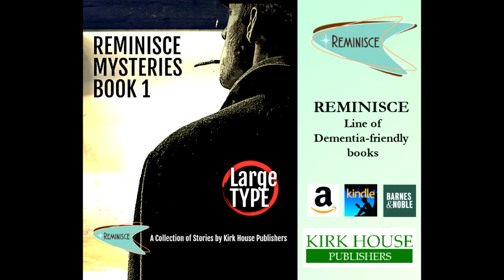The HOPE Study – Approaching Dementia Treatment Differently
A Novel At-Home Disease-Modifying Therapy for Alzheimer’s Disease

Lori La Bey talks with Ralph Kern, M.D., is Chief Medical Officer at Cognito Therapeutics, a company developing a disease-modifying at-home therapy for Alzheimer’s Disease. He has over 17 years of biotech experience including senior medical roles at Genzyme, Novartis, and Biogen.

Learn:
1. About brain changes
2. Lifestyle factors and genetics
3. If early diagnosis helps
4. At home treatment
5. Light, sound, sensory stimulation
6. Bio-physical changes
7. Decreased clinic visits
8. HOPE Study

Contact Cognito Therapeutics Inc.

Twitter for Cognito Therapeutics - @cognitotx

Alzheimer's Speaks is part of the Senior Resource Podcast Network